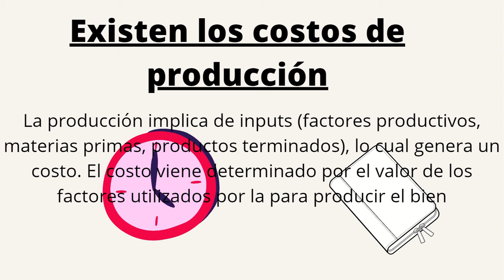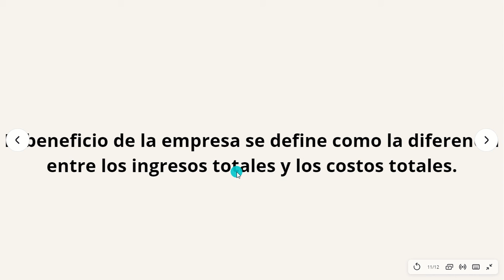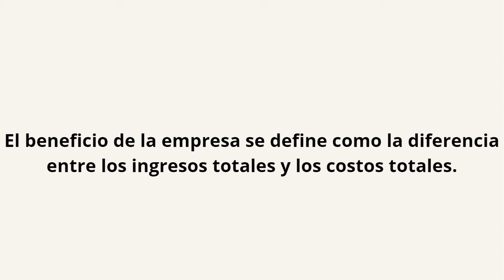Costos de la empresa